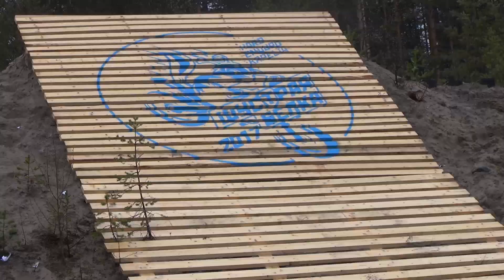презентация нашего стадиона